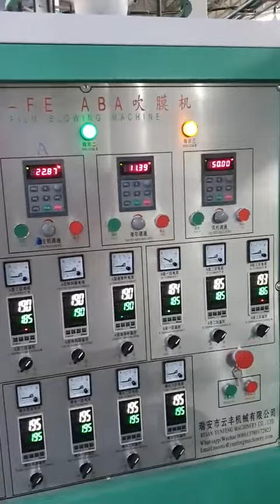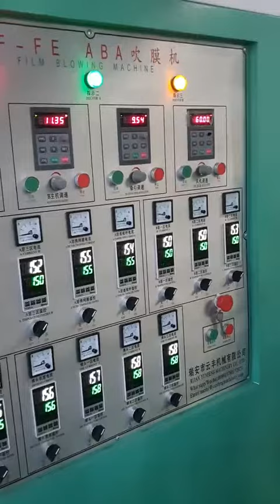High Speed Degradation Film Blowing Machine With Printing Machine